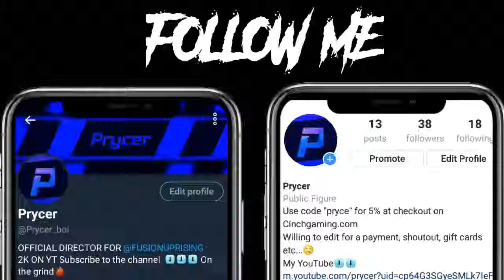THIS IS THE BEST GAME EVER!!! MUST WATCH!!!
In today's video I play Basketball Battle and Manage to win my first tournament!

for the best gaming accessories and

▼The Bros▼

GFX~Me
Intro~Partly Me
Banner~Me
Editor~Me
Logo~Me
Thumbnail~Me
Outro~Me

Mostly Cringe.